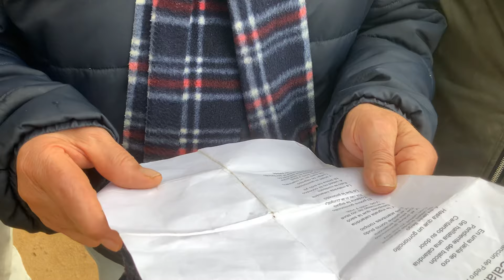Con estas pequeñas cosas hacemos feliz a Aldo